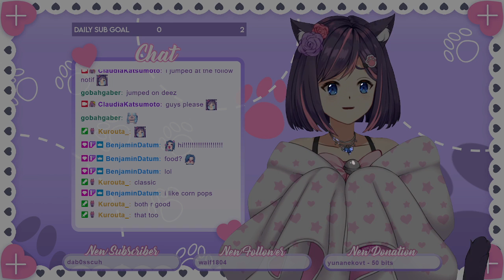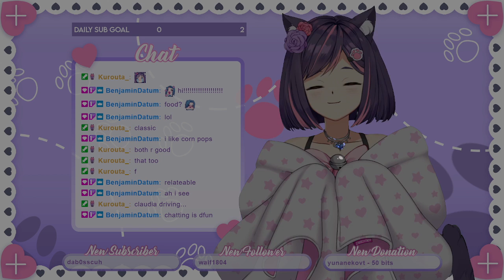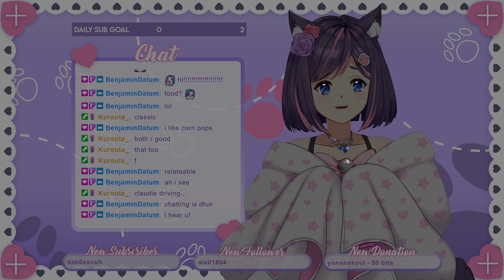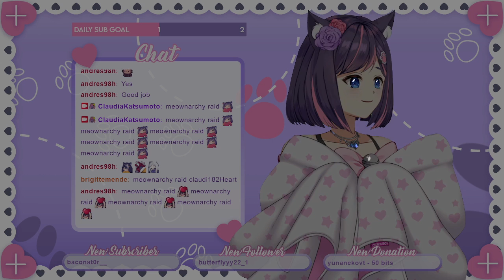[VoD] final part of little nightmares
Follow me for stream alerts and more! ♡